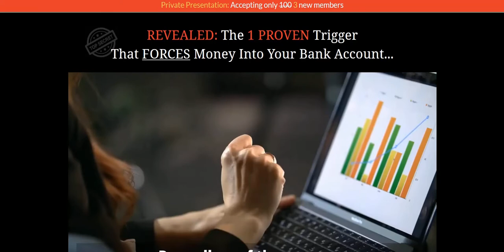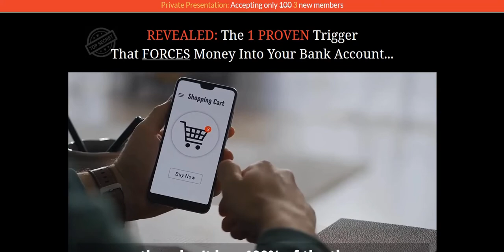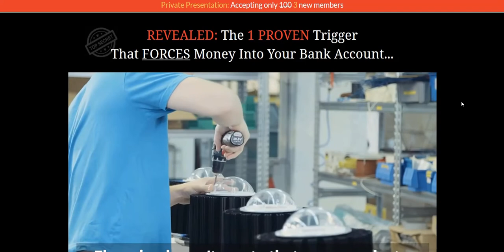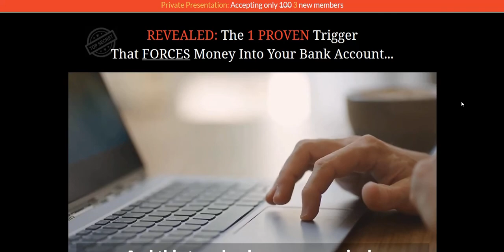Big Money Connection Review - Who Is Jeff Dorsey?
Big Money Connection Review - who is Jeff Dorsey from Big Money Connection and is this program worth giving a go?